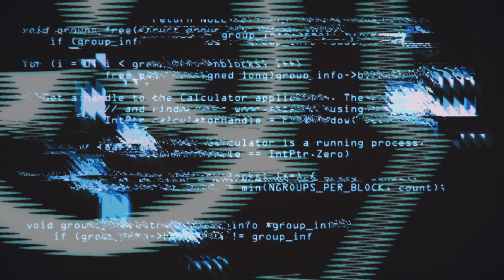SCP: Friends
So I found out about a game called SCP: Secret Laboratory recently. It really surprised me because I'd never heard of SCP or Secure Contain Protect before and it ends up there's a huge following behind the SCP world, a number of games, heaps of content on youtube. Honestly I was shocked that I hadn't managed to stumble across it yet given I love horror in all forms.

I had an absolute blast on this game which in itself was shocking considering it's a free game on steam so my expectations certainly weren't high. I thought why not put together a few videos on some of my time in SCP Secret Laboratory for you guys to enjoy.

I apologize in advance for the audio, as you'd know my usual style is pretty calm and there were a few times where I had to let out a... uhh. manly yell as I walked straight into one of the SCP's.

I hope you guys all enjoy me getting the @#$! scared out of me as I run around in SCP: SL!

Oh also if you haven't gotten involved yet jump on my discord and say hi! There's usually a bunch of us around, chatting and gaming!

If you'd like to learn more about the SCP world and the SCPs that are in it you should check out the official SCP Foundation wiki.